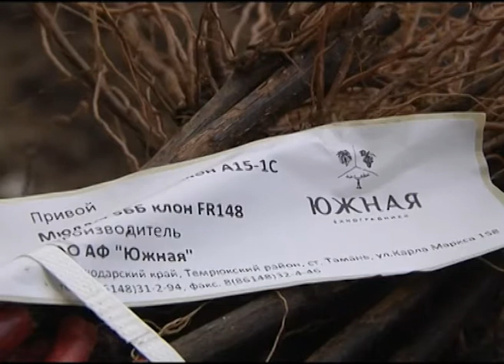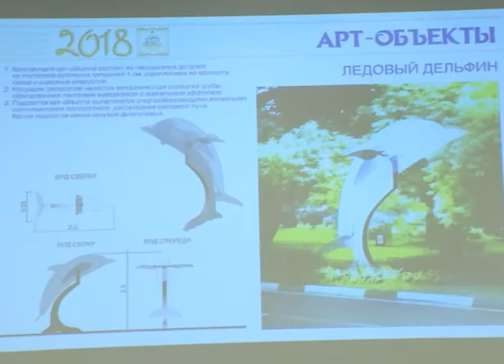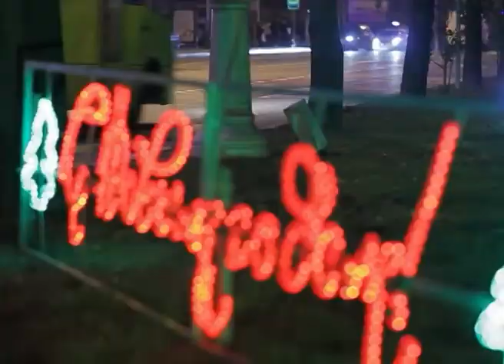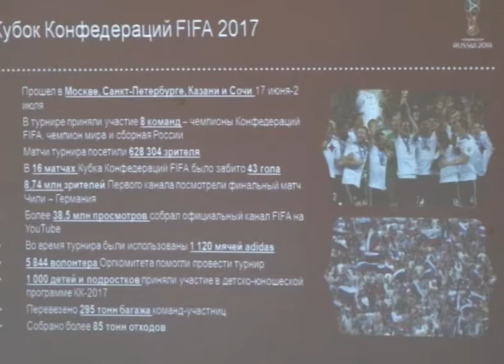Новости Сочи (Эфкате РЕН ТВ REN TV) Выпуск от 16.11.2017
Главные темы выпуска:

В Сочи снова произошел пожар в жилом доме. На сей раз по вине нетрезвых мужчин.

В Абхазии пойман леопард, который воровал кур. Специалисты предполагают, что это один из трех леопардов, выпущенных в заповедник.

Объекты размещения должны быть готовы к зимнему сезону до 15 декабря. Именно после этой даты Сочи ждут новый туристический поток.

Просто о сложном. Школьникам рассказали о толерантности. В Сочи прошли футбольные уроки под эгидой ФИФА.

Сочи. Новости.
Телеканал Эфкате.